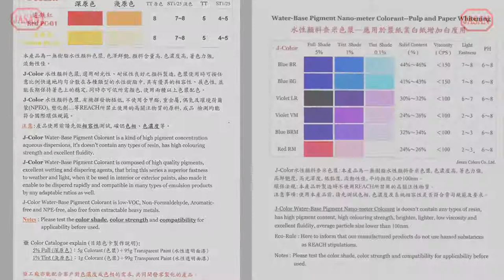Water Based Pigment Emulsion Paint | JASAN COLORS CO., LTD. | Taiwantrade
Jasan Colors Co.,Ltd. developing, manufacturing and selling Water-Base Pigment Printing Colorants, is one of the most professinal manufacturer in Taiwan. We provide products with excellent quality in the brand name of "J-Color".

0:00:00 JASAN COLORS CO., LTD.
0:00:05 Jasan Colors Co.,Ltd. developing, manufacturing and selling Water-Base Pigment Printing Colorants, is one of the most professinal manufacturer in Taiwan. We provide products with excellent quality in the brand name of "J-Color".
0:00:13 Jasan Colors Co.,Ltd. can apply on Textile Printing and Water-base Paint, Paper, Latex, Leather, Acrylic Ink, Adhesive, …etc, any Water-base resin coloration
0:00:16 Water Based Pigment Universal Tint Colorants
0:00:19 Our company is your best source for water based polyurethane universal tint colorants. Contact us to learn more about our products and to get a custom quote.
0:00:26 Water Based Pigment Emulsion Paint
0:00:29 We are a trusted supplier of emulsion paint and water-based acrylic paint. Our high-quality products are made from the best materials and retains color depth and brilliance even after a long time.
0:00:37 Water Based Pigment Ink & Nano Dye
0:00:40 We are a trusted supplier of nano dye ink and water-based pigment ink for industrial printing.Our high-quality products are made from the best materials.
0:00:46 Digital Dyes & Pigments for Fabric Materials
0:00:49 We are a trusted supplier of dyes and pigments used for digital printing and fabric printing. We also a choice of recycled paper stocks and vibrant soy-based inks.
0:00:56
0:00:59 JASAN COLORS CO., LTD.